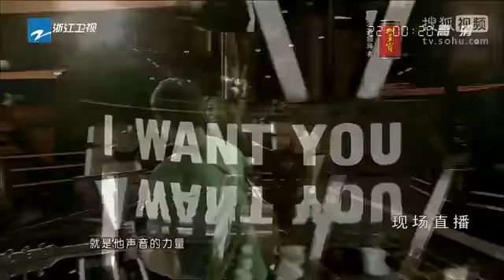《中国好声音》总决赛 The Voice of China Final 梁博 Liang Bo《回来》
梁博获得2012年度中国好声音冠军。Liang Bo won «The Voice of China» 2012.